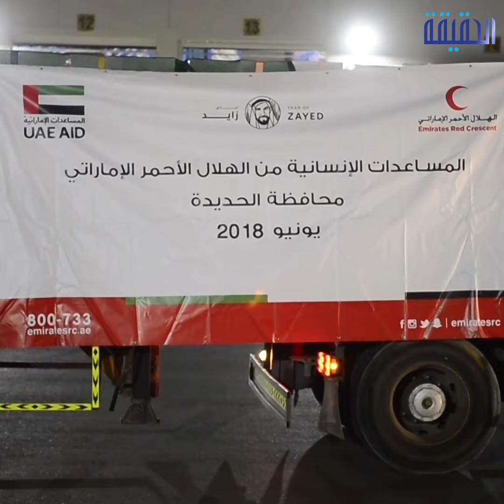الحقيقة | مساعدات الإمارات تتدفق على اليمن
إمارات الخير تدشن جسر لإغاثة محافظة الحديدة
10 بواخر و3 رحلات جوية تحمل..
13500 طن من المواد الغذائية
10 آلاف و436 طرداً غذائياً
حماية المدنيين وتوفير الإغاثة أولاوية الإمارات
تحرير الحديدة.. لا حوثي بعد اليوم
الحديدة تتحرر.. الحديدة تتحرر من الحوثي.. الحوثي ينهار
ــــــــــــــــــــــــــــــــــــــــــــــــــــــــــ
تابعنا على مواقع التواصل الإجتماعي: